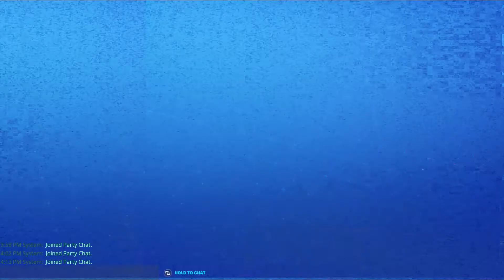Storm Shield Defense Two(Mostly using nothing but trap)